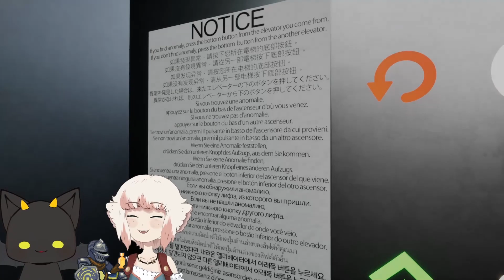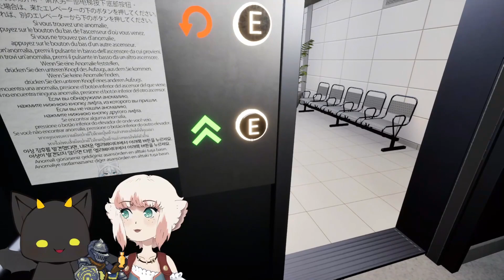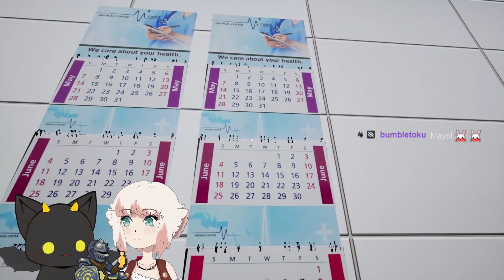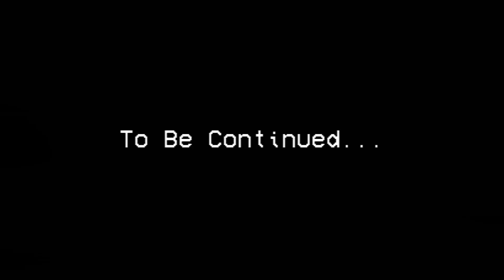Can You Survive This Healthcare Horror? | Hospital 666 | Part 1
This is Hospital 666, a new Exit-8 inspired co-op horror game. Like Anomaly Exit before it, you are tasked with finding anomalies to survive. Can you make it to floor 666 and escape?

Featuring @enkyrie and arcticswine.

From the Steam page:

You wake up in an endless hospital.
You can only use the front or rear elevator to escape.

Turn around if you see something strange.

What will you find on floor 666?

Hospital 666 is a horror game inspired by Exit 8, Escape the Backrooms, SCP Foundation and many horror movies.
You need to escape this abnormal hospital.
Choose the forward or backward elevator according to whether there is an abnormaly or not.
You will walk into different rooms and encounter different anomalies.
Some monsters may chasing you along the way, and you need to find a suitable way to escape from them.